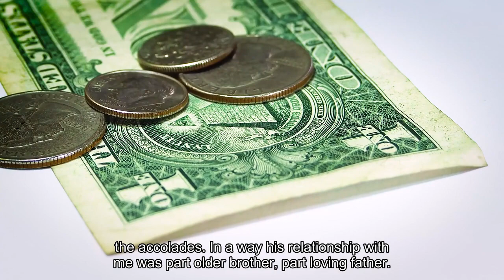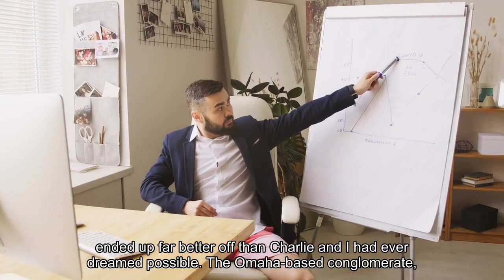Warren Buffett calls the late Charlie Munger 'part older brother part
Warren Buffett shared a heartfelt tribute to the late Charlie Munger, calling his business partner of 60 years the architect of today's Berkshire Hathaway. In his must-read annual letter Saturday, the 93-year-old "Oracle of Omaha" detailed Munger's instrumental role in helping him expand his conglomerate and reflected on his fruitful and loving relationship with his right-hand man."In reality, Charlie was the 'architect' of the present Berkshire, and I acted as the 'general contractor' to carry out the day-by-day construction of his vision," Buffett wrote. "Charlie never sought to take credit for his role as creator but instead let me take the bows and receive the accolades. In a way his relationship with me was part older brother, part loving father."Munger died in November, about a month shy of his 100th birthday. Munger's investment philosophy rubbed off on a young Buffett, giving rise to the sprawling conglomerate worth $900 billion today. Buffett reminisced the beginning of acquiring Berkshire, then a textile mill, and how Munger instilled a blueprint in him to transform the company."Charlie, in 1965, promptly advised me: 'Warren, forget about ever buying another company like Berkshire. But now that you control Berkshire, add to it wonderful businesses purchased at fair prices and give up buying fair businesses at wonderful prices. In other words, abandon everything you learned from your hero, Ben Graham. It works but only when practiced at small scale.' With much back-sliding I subsequently followed his instructions," Buffett wrote in the letter. Buffett studied under fabled father of value investing Benjamin Graham at Columbia University after World War II and developed an extraordinary knack for picking cheap stocks. It was Munger who made him realize this cigar-butt investing strategy could only go so far, and if he wanted to expand Berkshire in a significant way, it wouldn't be enough."Many years later, Charlie became my partner in running Berkshire and, repeatedly, jerked me back to sanity when my old habits surfaced," Buffett said. "Until his death, he continued in this role and together we, along with those who early on invested with us, ended up far better off than Charlie and I had ever dreamed possible."The Omaha-based conglomerate — owner of everything from Geico insurance to BNSF Railway to Dairy Queen ice cream — recently touched consecutive record highs, trading above $620,000 for Class A shares and boasting a market value above $900 billion."Berkshire has become a great company. Though I have long been in charge of the construction crew; Charlie should forever be credited with being the architect," Buffett said.